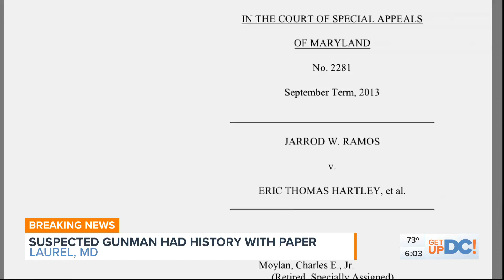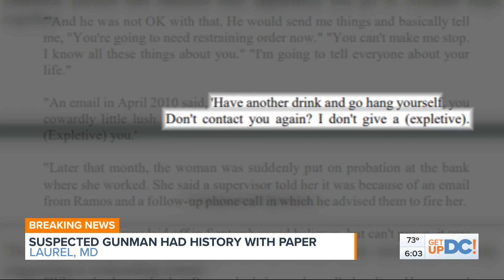Who Is The Suspect In the Capital Gazette Shooting?